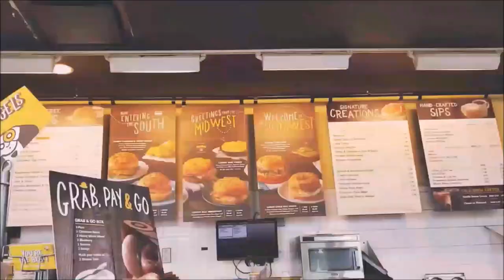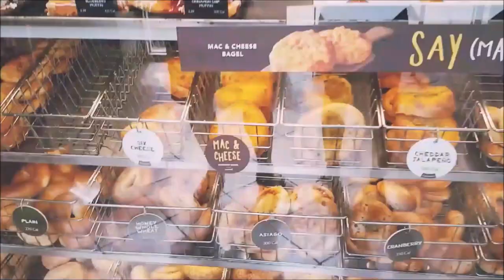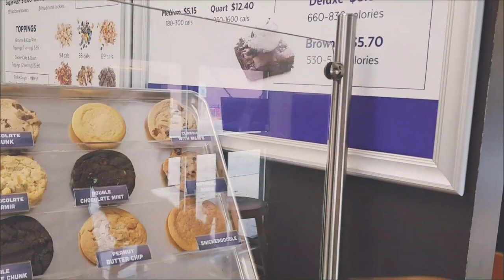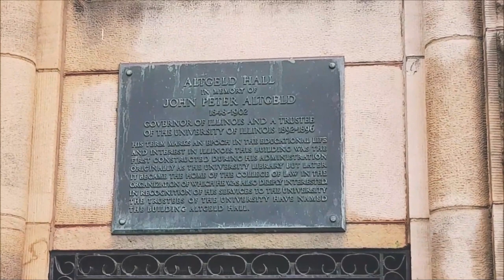[말랑뮤즈 VLOG] 말랑뮤즈와 함께하는 미국여행 UIUC편 EP 2 (Colledge Tour - UIUC)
말랑뮤즈의 미국여행  UIUC편 2탄을 가지고 왔어요!
1편과 이어서 대학교도 구경하고 남치니 큐큐의 추억이 담긴 곳들도
함께했답니다!

그럼 영상으로 함께해요 고고!

좋아요 와 구독 잊지말고 꾸욱-